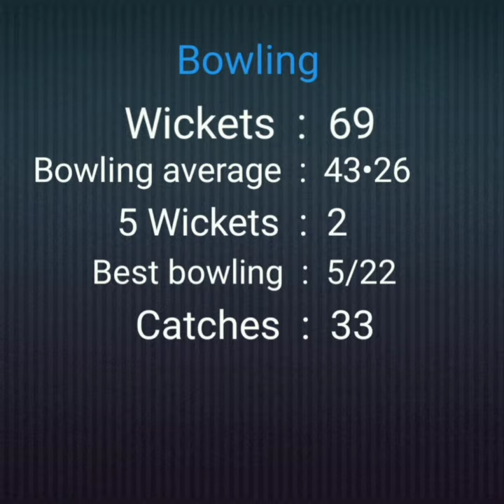Robin Singh Test & ODI Career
Robindra Ramnarine "Robin" Singh (born 14 September 1963) is an Indian former cricketer and cricket coach. He represented India in one Test and 136 ODIs between 1989 and 2001 as an all-rounder. He has coached the Indian Premier League's Mumbai Indians since 2010 and the Caribbean Premier League's Barbados Tridents since 2013. He has also coached the Deccan Chargers in the IPL's inaugural year. As a player, he was known for his calmness and ability to perform under pressure. He brought to Indian cricket world class fielding.